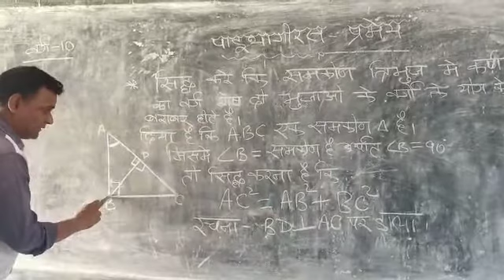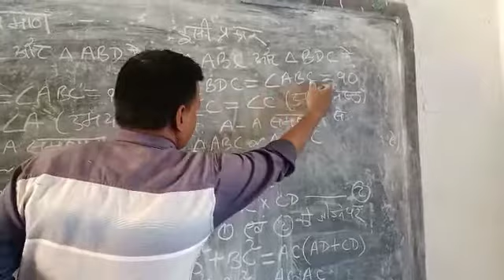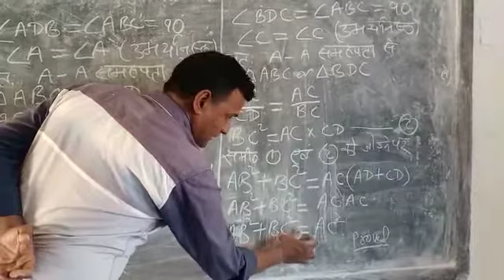PYTHAGORAS THEOREM FOR CLASS10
Video from AJAY KUMAR PRASAD